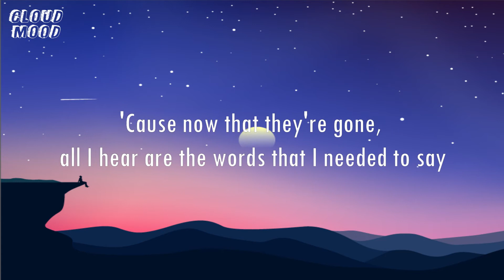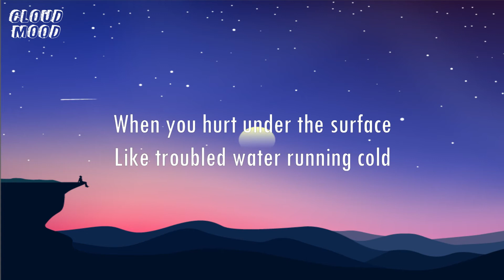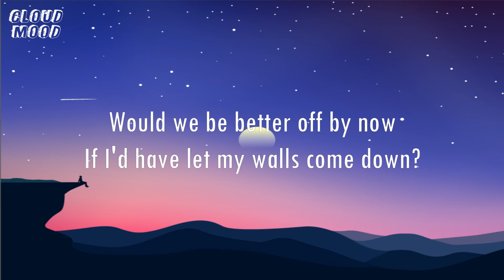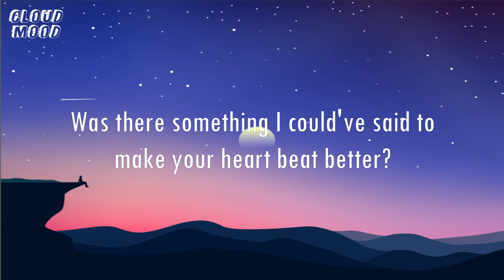Lewis Capaldi - Before You Go (Lyrics)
Lewis Capaldi - Before You Go (Official Video)